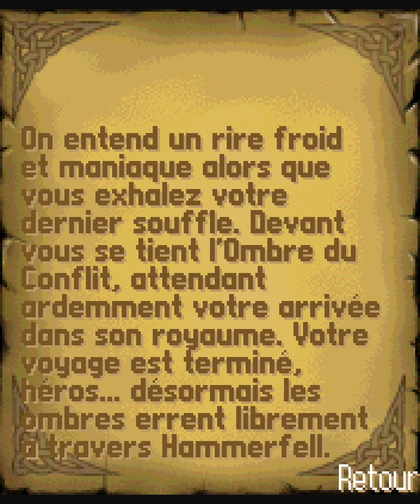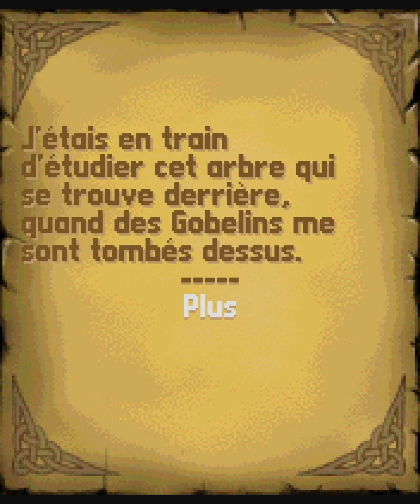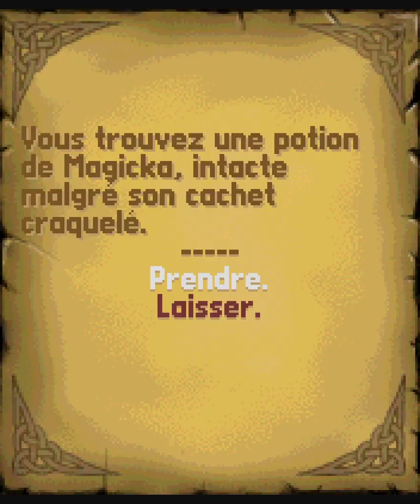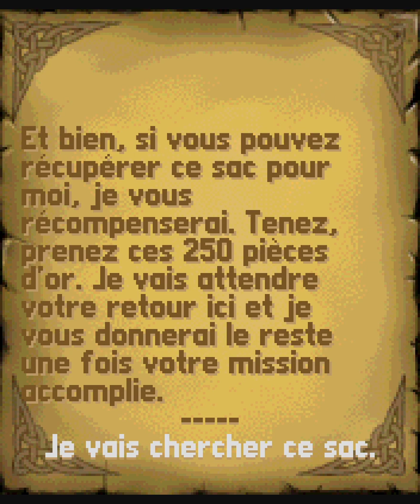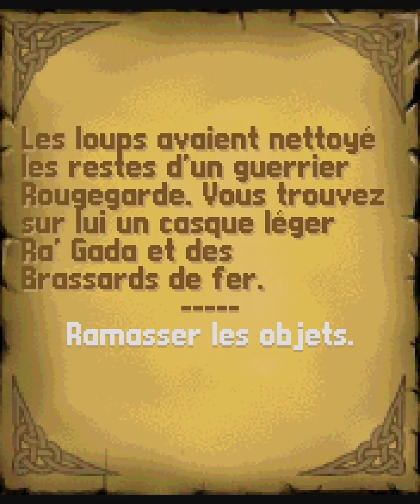L'arbre sorcière et le temple du crépuscule - SHADOWKEY - 03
Une zone entière, plusieurs quêtes et un donjon ! Paf !